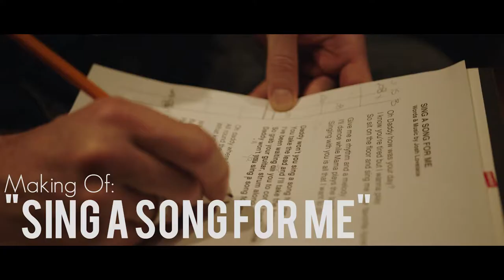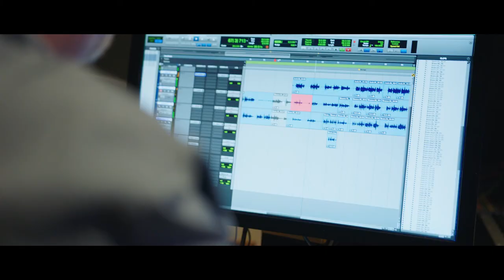Young Folk (Josh Lovelace) - Sing a Song For Me (feat. Sharon & Bram) {Behind The Scenes Video}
From the Album: Josh Lovelace and Friends Present: Young Folk